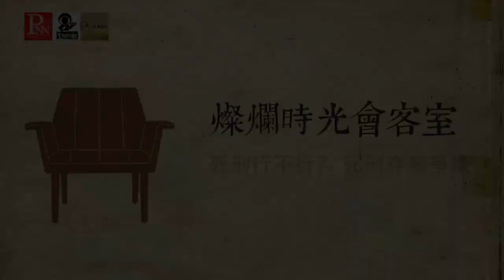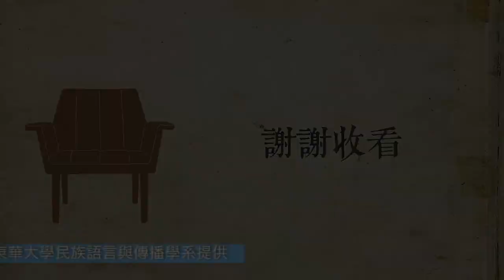燦爛時光會客室#61 死刑行不行？ 死刑存廢爭議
北市近日發生歹徒闖校園殺女童案，以及之前的捷運無差別殺人案，死刑存廢的議題再次搬上檯面。

本週禮拜四立法院內政委員會正在審理內政部下設單位的相關預算。中央警察大學校長被立委問到死刑存廢時回應，認為應維持死刑，而警政署陳國恩長則指出，刑度高低有影響，死刑確實有威嚇作用。

「台灣犯罪被害人人權服務協會」也在三日特地赴立法院拜會院長王金平，要求修改《刑法》，將下列五項「最重大之罪」列入並執行死刑：一、基於直接故意而隨機殺死純屬無辜之被害人。二、基於直接故意而故意殺害未滿12歲之兒童者。三、意圖獲取不法之財物，而基於直接故意殺害不可歸責之被害人。四、意圖殘害人群，而基於直接故意殺害人群中之任何1人者。五、其他與前4款相類之基於直接故意而殺害人情況者。代表被害人權會的台北地檢署檢察官劉承武認為，執行死刑才能有效遏止悲劇發生。

廢死真的不符合台灣人民的期待？廢除死刑就是踐踏被害者和家屬的人權嗎？執行死刑就是代表正義嗎？燦爛時光會客室帶您一起來分析。